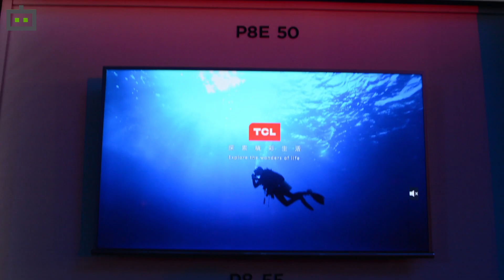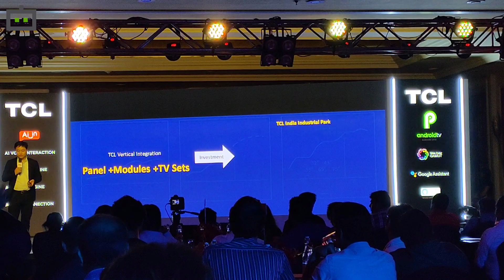TCL Unveils New P8 4K Smart TV Range At An Aggressive Price: Should Xiaomi Be Worried?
TCL launches its new range P8 Series, introducing India’s first 4K AI Android P 9.0 TV with advance AI function. The P8 Series TV is India’s first 4K AI Android Pie (9.0) TV providing Advance AI Features, more powerful than regular AI TV. The P8 model starts from Rs. 27,990, P8E model starts from Rs. 29,990, and P8S range starts from Rs. 44,990. TCL claims that all the models support Google Assistant, AI features and offer 4K panels.